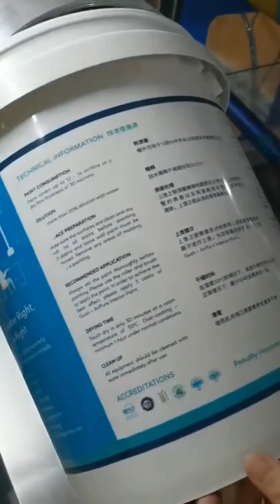Bucket Heat Transfer Machine